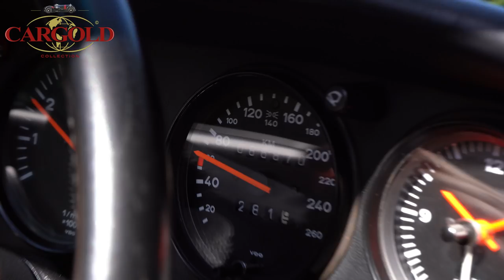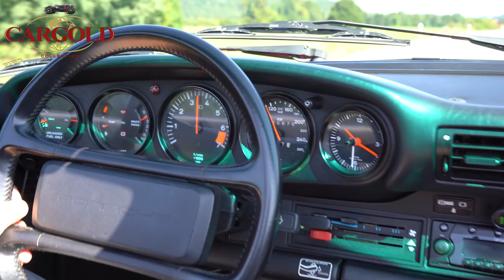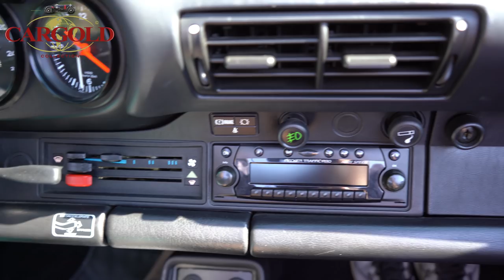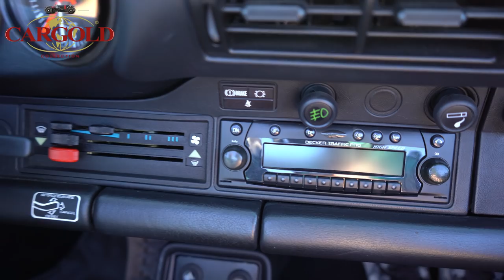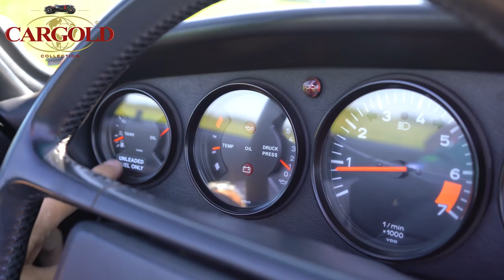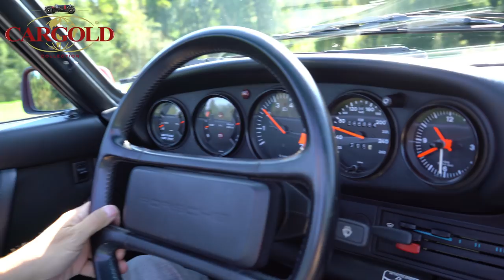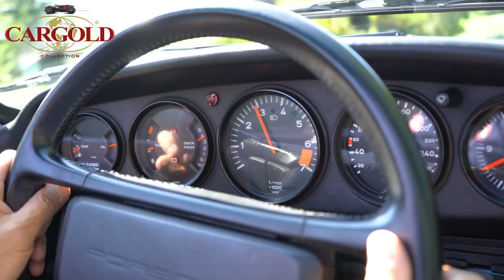Porsche 911 Carrera 3.2 WTL, 1989, Wegfall Spoilerpaket - Rarität!